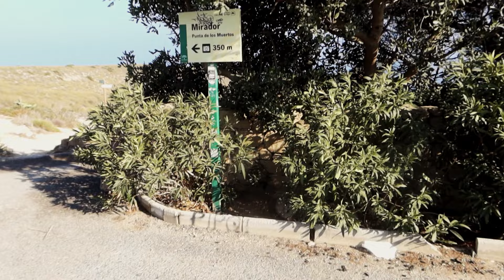VLOG - Pláž Los Muertos a začátek roku ve Španělsku.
Pláž Los Muertos, park Capo de Gata, město Carboneras a inflace zralých mandarinek a citrónů. Španělsko začátkem ledna. Detaily ve vlogu.

Song: Raul Ojamaa - Hold On Me (feat. Maris Pihlap)